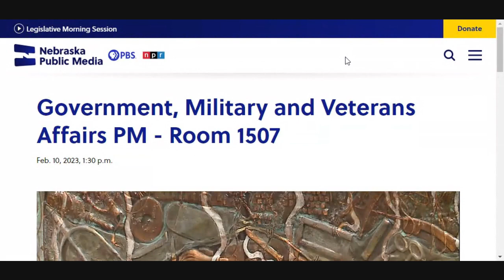Nebraska Legislature: Government, Military and Veteran Affairs Committee Hearing (afternoon 02-10-23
LB 293
Cavanaugh, M.
Provide formal protest procedures for certain state contracts for services

LB 461
Arch
Change, transfer, and eliminate provisions relating to the materiel division of the Department of Administrative Services and procurement of services and personal property

LB 133
Cavanaugh, J.
Provide that entities exercising the power of eminent domain are subject to the Open Meetings Act

LB 513
Brewer
Change proof of publication requirements for legal notices and requirements for published notice and virtual conferencing under the Open Meetings Act